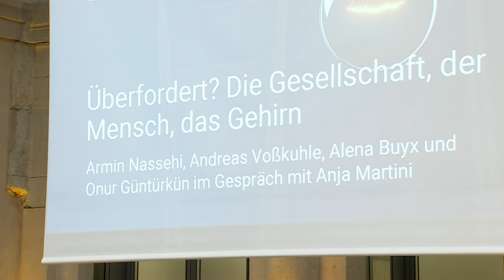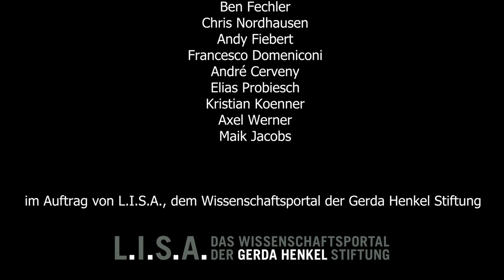Überfordert? Die Gesellschaft, der Mensch, das Gehirn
Diskussion mit Armin Nassehi, Andreas Voßkuhle, Onur Güntürkün und Alena Buyx im Rahmen des Salon Sophie Charlotte "Aufklärung 2.0" am 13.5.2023 in der BBAW.

Das menschliche Leben scheint immer komplexer zu werden. Neben den beständigen Anforderungen des Alltags, beanspruchen gesellschaftliche und politische Zusammenhänge unsere Aufmerksamkeit, die wir nur noch in Teilen erfassen können: Lokale und globale Krisen, soziale Ungerechtigkeit, politische Spaltung – weil es für diese Probleme keine einfachen Lösungen gibt, fühlen wir uns zuweilen überfordert. Über die Beziehung von sozialen und mentalen Anforderungen der Gegenwart sowie ihre biologischen Grenzen sprechen der Soziologe Armin Nassehi (LMU München), der ehemalige Präsident des Bundesverfassungsgerichtes Andreas Voßkuhle (ehem. Präsident des Bundesverfassungsgerichts, Akademie­mitglied), die Vorsitzende des deutschen Ethikrates Alena Buyx (TU München) und der Biopsychologe Onur Güntürkün ( Ruhr-Universität Bochum, Akademiemitglied). Es moderiert Anja Martini.